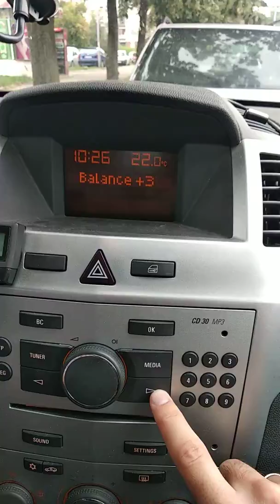Onever fm transmiter plays sound only on left speaker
Cool fm transmiter but has a problem, it plays sound only on left side.